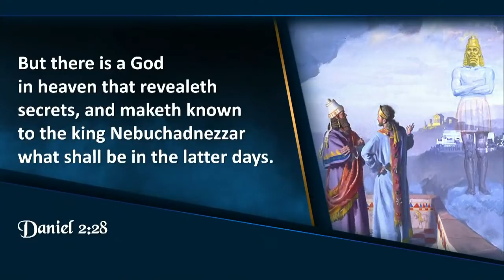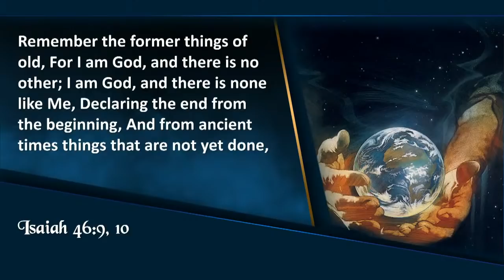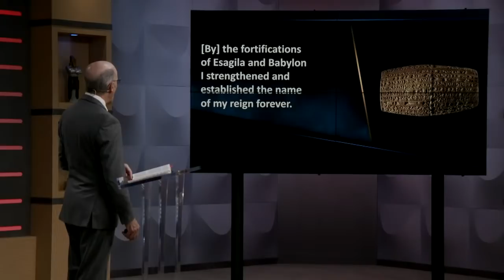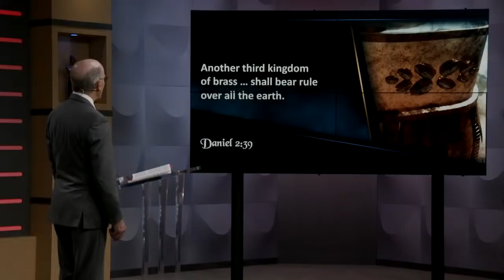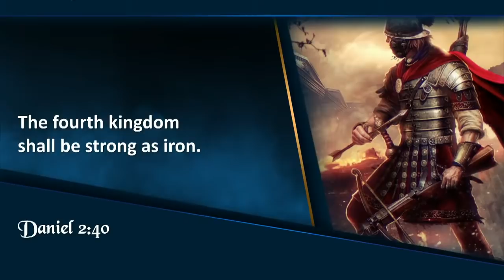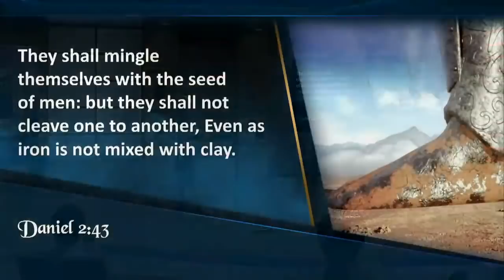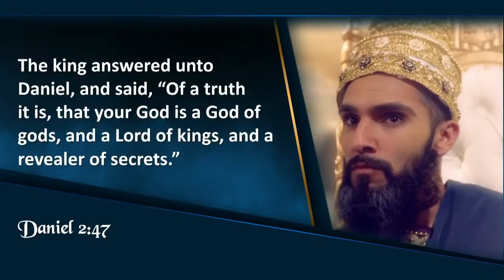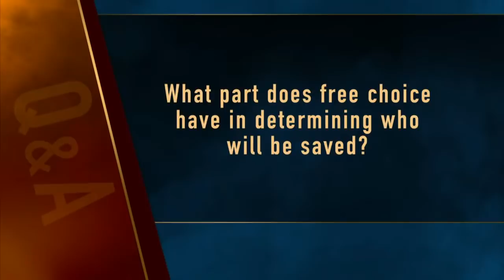Revelation NOW: Episode 2 "Earth’s Last Empire" with Doug Batchelor